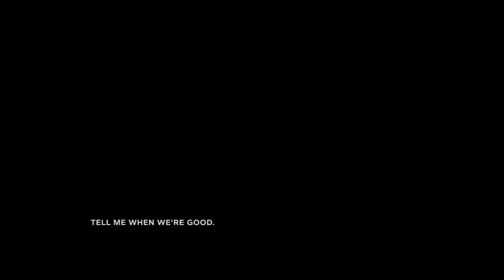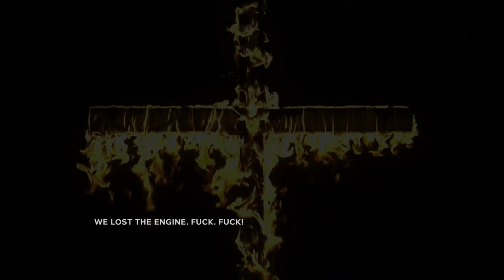Outlast II Demo part 2: Speedrun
we dive into the horrors of the  outlast ii demo... except quicker... sort of